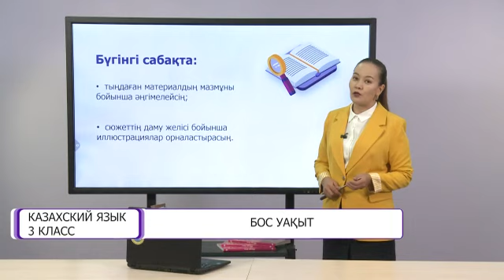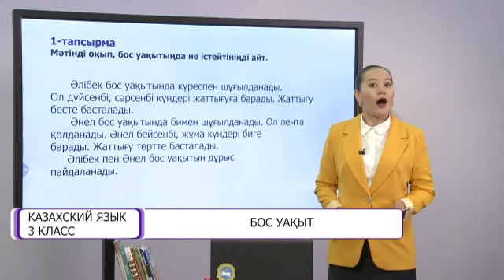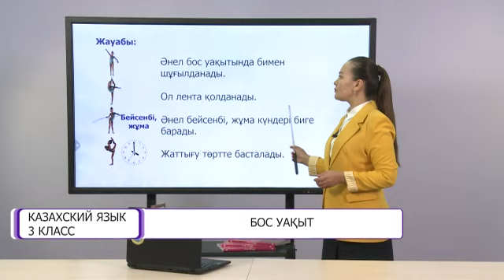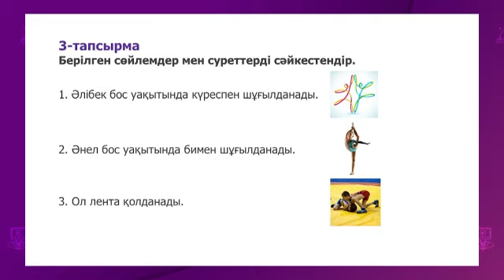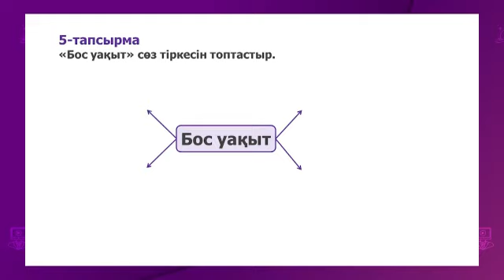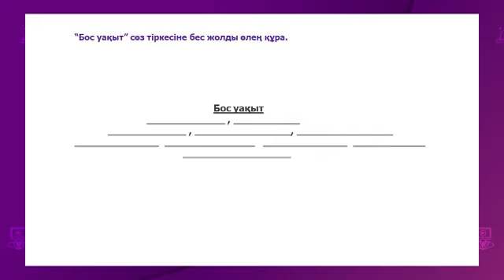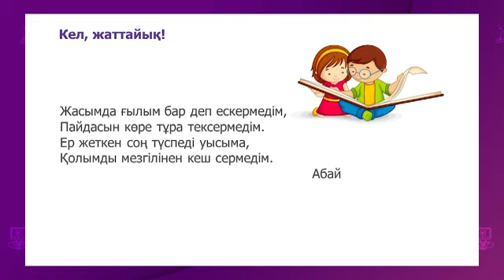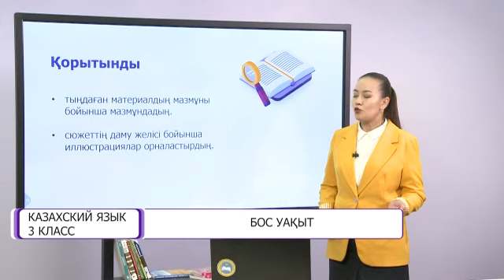Казахский язык. 3 класс. Бос уақыт /24.11.2020/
Тема урока:  Бос уақыт